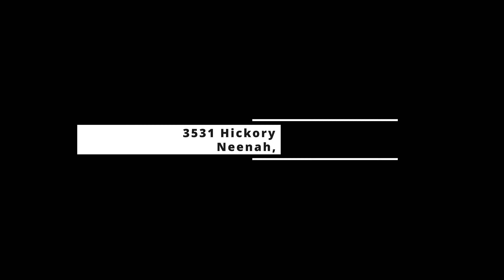3531 Hickory Hill Rd Neenah, WI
Town of Clayton, rustic 5-acre property conveniently located close to town. Extensive  renovation & addition include flr to ceiling Stone, Napoloean wood-burning fireplace, reclaimed beams, staircases, accents & skip saw Hickory flrs, new windows, open concept kitchen & hearth room w/stone & gas fireplace, built-in desk. Fully renovated kitchen Alder cabs, granite countertops, SS appliances. New laundry, 2 beds, 1 & 1 ½ bath on main. Egress window & pot 4th bed in unfinished basement. Primary Suite: tray, WI closet, Cambria Quartz, walk-in, tiled shower. Outside meticulously cared for & professionally designed 5 acre yard. Freshly blacktopped road & driveway. See FAQ & Updates. Tour 3/14-3/25. Offers due 3/25 @ 5 pm. reviewed 3/26 @5pm Rare opportunity to own a piece of rustic paradise.